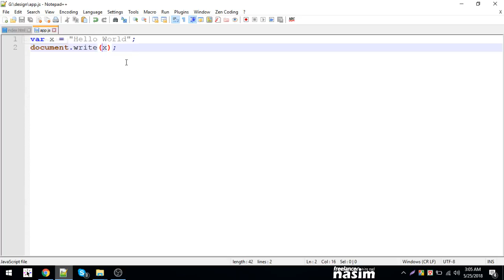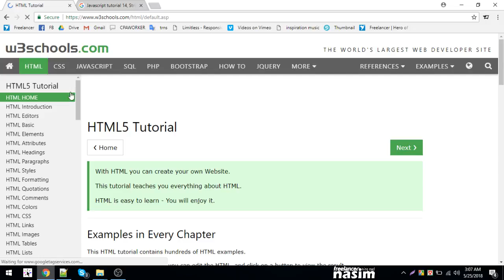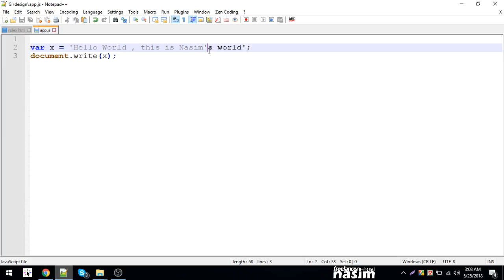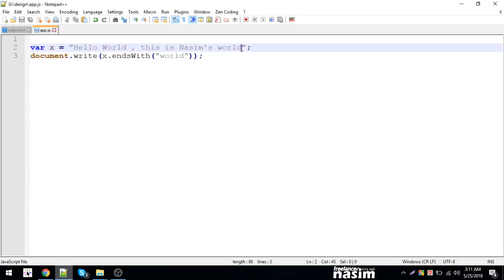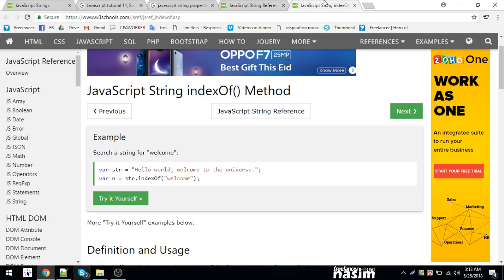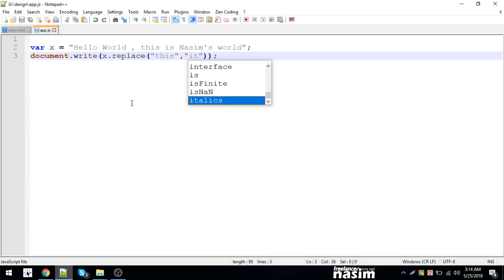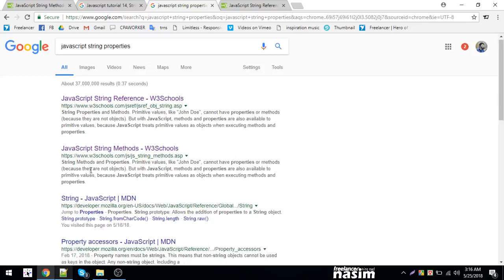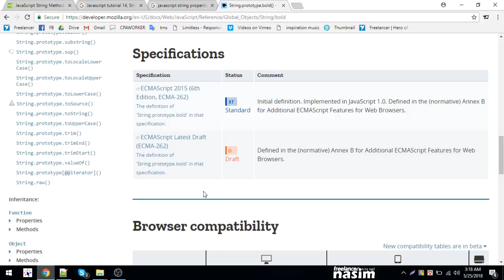Java Script Tutorial | javascript string builtin methods and properties | Part 14 Freelancer Nasim